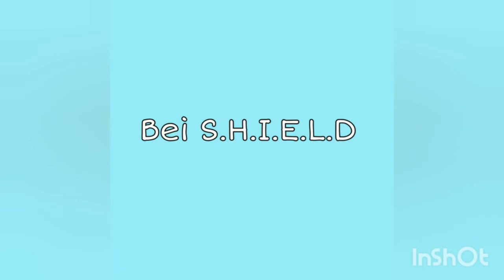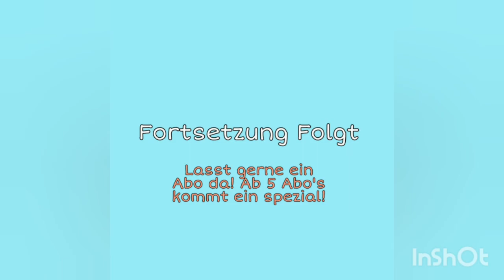Was wäre wenn...Miraculous eine Marvel Produktion wäre? Teil 4